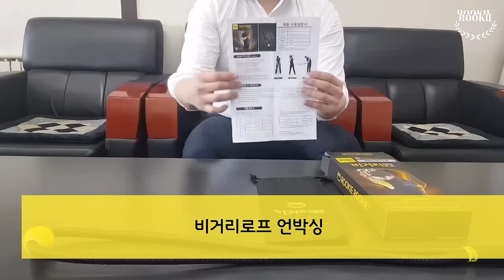루키루키 비거리로프 출시!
비거리로프 2019년 화제의 연습법 밧줄 연습법이 드디어 제품으로 출시 되었습니다.
프로들만이 간직하고 있는 장타의 비법 레깅 및 하체이동을 연습할수 있는 운동기구 입니다.

디자인특허 출원제품으로 100% 국내 수제작 생산품으로 3중꼬임 로프로 싸구려 제품과는 차원이 다른 비거리로프!
많은 선수들과, PGA 프로, 코치 LPGA 선수들이 극찬하는 비법 밧줄연습법
골프연습용품 전문 "루키루키"에서 이번에 제대로 만들어 보았습니다.

가이드볼이 궤적추적을 용이하게, 스펀지 재질로 맞아도 충격 NO!  특수재질 Anti- Slip 기능의 오버그립을 전문가가 직접 한땀한땀 돌려 만든 그립.
레깅 하체 이동, 체중이동, 비거리를 위한 최적의 연습법

휴대성도 좋아 사무실, 집안에서도 연습가능 언제 어디서나~